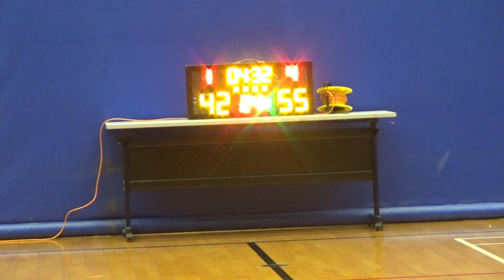20200115 喜記燒臘 VS WOKIORS 4th Quarter